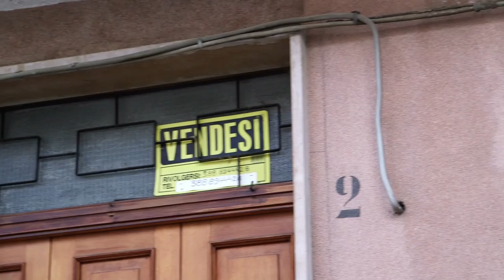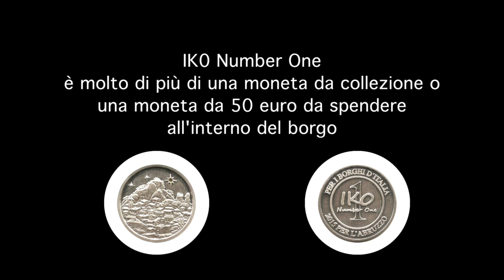L'Italia migliore: tenaci, commoventi, divertenti, straordinari!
Un'Italia tenace e creativa. Pennadomo, un piccolo borgo dell'entroterra abruzzese cerca con tutte le sue forze di rimettersi in piedi.
La moneta IK0 Number One può essere ordinata online sul sito ed essere spedita a casa o ritirata agli eventi che saranno organizzati nelle prossime settimane a Roma e in Abruzzo. La moneta potrà anche essere ritirata a Casa Abruzzo EXPO.
Potete trovare l'IK0 Number One da Peppino (bar di Pennadomo). La donazione in questo caso potrà essere fatta soltanto in contanti. Grazie infinite per il supporto e la fiducia.